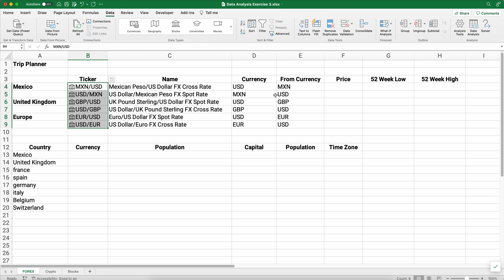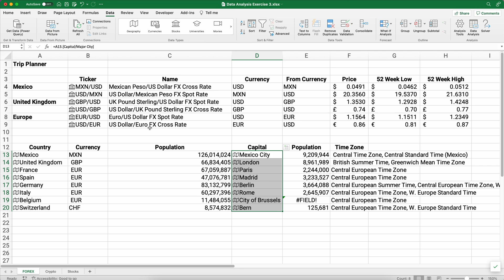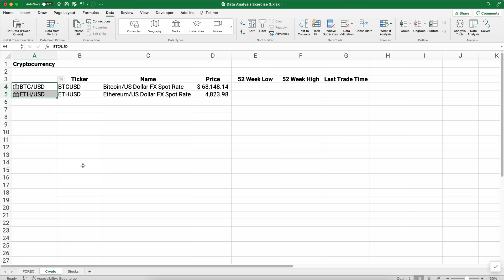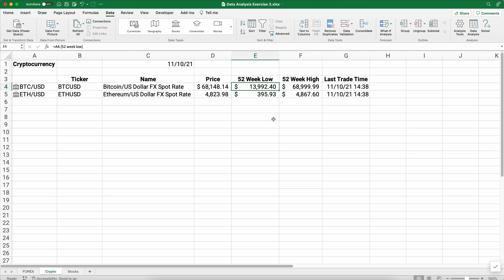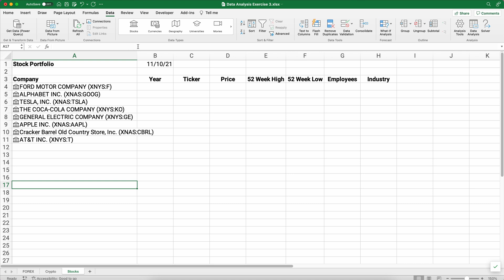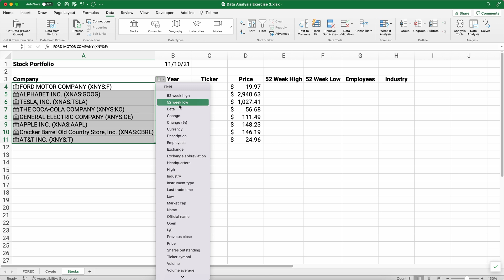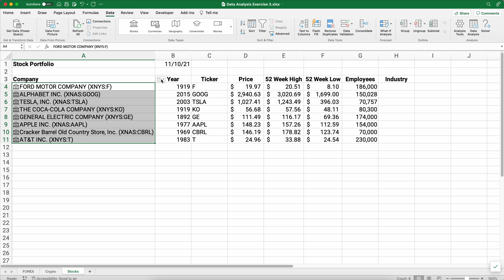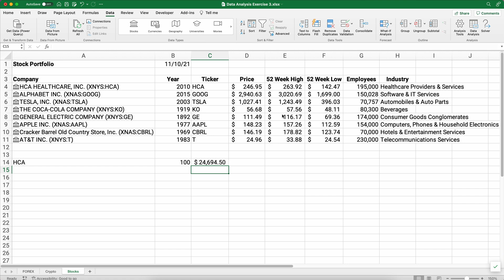FOREX and Crypto Tracker in Excel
Excel can pull foreign exchange rates (FOREX) and cryptocurrency rates. We build a foreign exchange tracker and a crypto tracker in Excel.

1 Foreign exchange rates (FOREX)
2 Geography information
3 Bitcoin and Ethereum
4 Stock data

📕 The Little Book of Common Sense Investing (Jack Bogle is the father of index fund investing)

📗 A Random Walk Down Wall Street (Burton Malkiel's book on why index funds beat the investing pros)

📘 The Boglehead's Guide to the Three-Fund Portfolio (Simplifying your portfolio with just three funds)

MY GEAR

🎙 My Favorite USB Microphone

💼 Laptop Backpack

💵 The best Financial Calculator

🎧 Best Earbuds

📓 Favorite Journal

🖊 Best Pens

CHAPTERS

00:00  FOREX in Excel
03:10  Geography in Excel
04:57  Bitcoin and Ethereum in Excel
06:54  Stock prices in Excel

ABOUT ME
My name is Jeff Mankin. I teach accounting, finance, and Excel. I started my website FinallyLearn.com and my channel to teach more people financial topics. I have a passion for teaching financial topics using Excel. I have articles and videos on many financial topics. My goal is to help you finally learn financial skills! Check out the playlists on accounting basics, time value of money, and Intermediate Accounting. I hope you join me on the Finally Learn channel!

This content is for education and entertainment purposes only. Finally Learn LLC does not provide accounting, tax, financial planning, or investment advice. The information is being presented without consideration of the investment objectives, risk tolerance, or financial circumstances of any specific investor and might not be suitable for all investors. Past performance is not indicative of future results. All investing involves risk, including the possible loss of principal.

Finally Learn is a participant in the Amazon Services LLC Associates Program, an affiliate advertising program designed to provide a means for sites to earn advertising fees by advertising and linking Thank you for your support!

11/10/2021